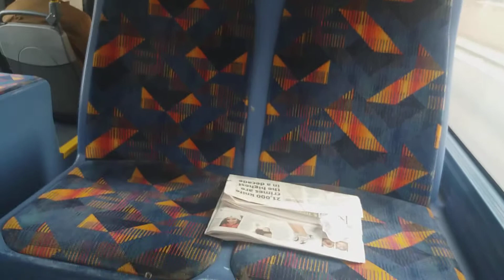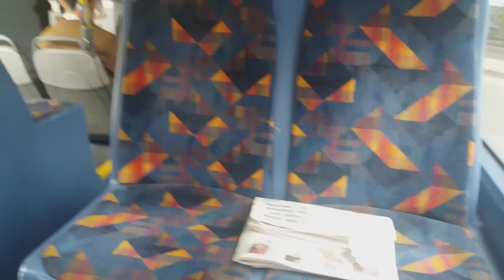Go Ahead London Docklands Buses 972 YT59 DYV on Route D7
Journey from East India Dock Road to Canada Square South